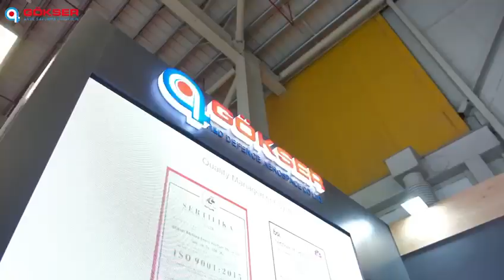Gokser R&D Defence Aviation IDEF Promo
Broder Aerospace is the exclusive UK & European Distributor for Gokser R&D Defence Aviation.
This short video showcases Thermacool™ products on the Gokser stand at IDEF 2023.